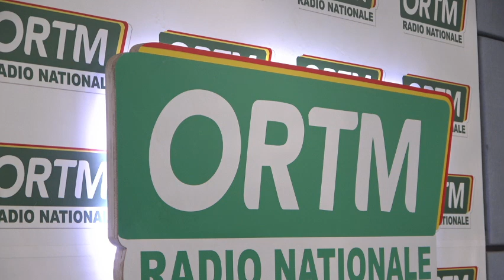# Edition de 9h du 1er juillet 2023 du journal parlé de la radio nationale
Presentation: Mohamed DIARRA
Mise en ligne: Tamsir DIABATE